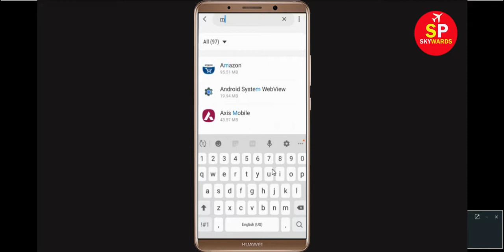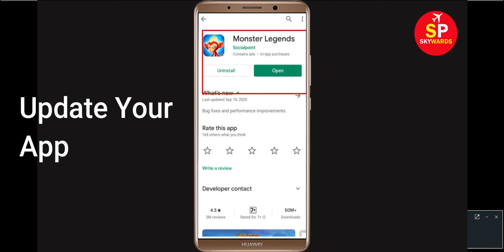Fix "Monster Legends" App Loading Problem In Android Phone- Solve Monster Legends Not Loading Issue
In this Monster Legends Video, i will show you How To Fix "Monster Legends" App Loading Problem Android & Ios - Solve Monster Legends Not Loading Issue. If you are facing same problem then it will help you to get rid of this issue.